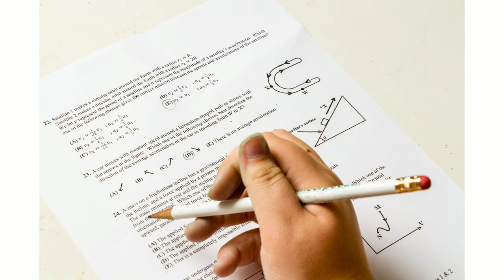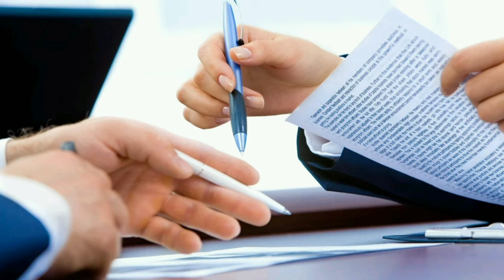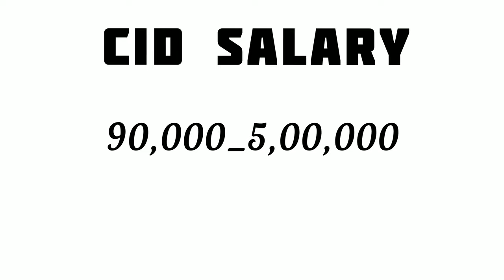CID Officer Kaise Bane🔥। How To Became A CID Officer in 2022( Qualification, Exam Process,Age, phy?)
CID Officer Kaise Bane🔥। How To Became A CID Officer( Qualification, Exam Process,Age, physical.. 🤔।

  Today I discussed about, How to became a CID Officers. CID Officers kaise banne (qualification, exam process, physical test,  age etc). CID Ka salary.

cid kaise bane in hindi
cid kaise bane puri jankari
cid banne ke liye kya kya karna padta hai
cid ka full form
cid ka full form kya hai
cid banne ke liye kya qualification chahiye
cid banne ke liye kya age chahiye
cid officer banne ke liye kya exam dena padta hai